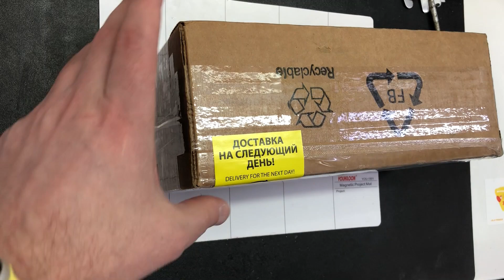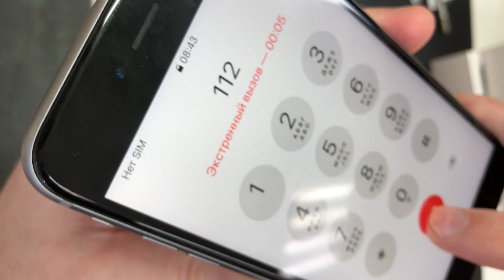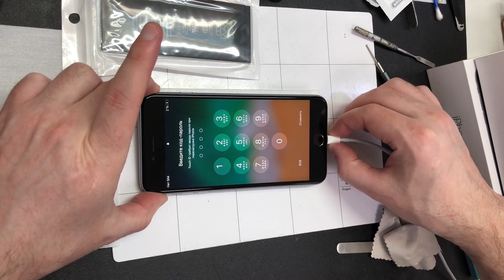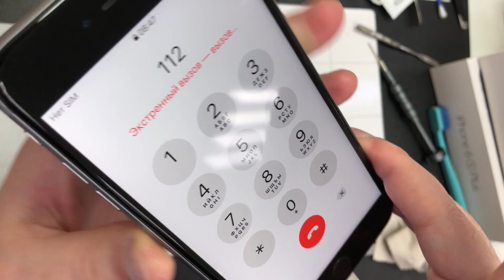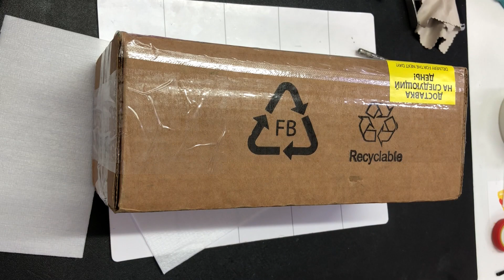iPhone 6S Plus - Батарея! и Не слышно!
Чистка внутреннего канала слухового динамика и замена аккумуляторной 🔋батареи!